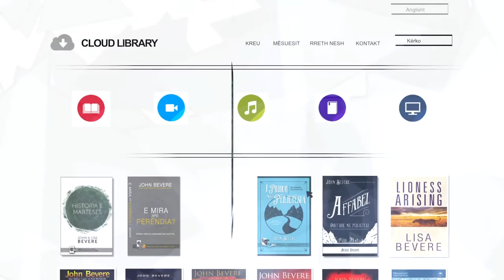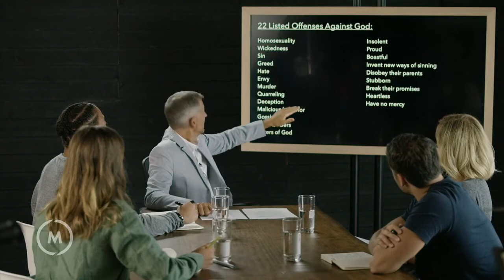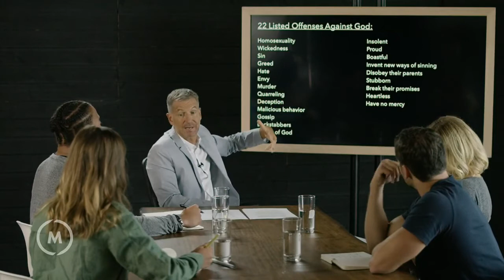Mësimet Video 03 Të Vrasësh Kriptonitin, Killing Kryptonite Video 03 Albanian